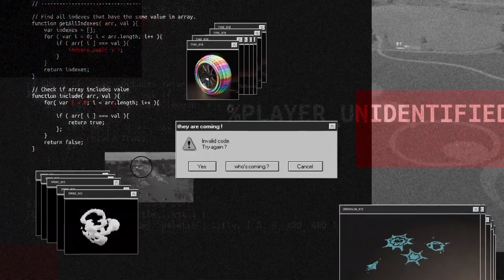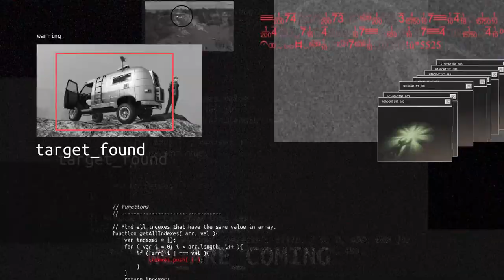Season 4 Episode 2- The Contractor - Trailer - The Crew 2